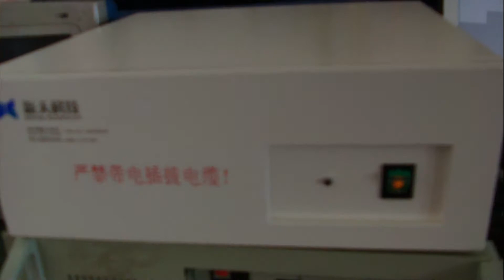pneumatic marking machine for marking on door knob,from xtlaser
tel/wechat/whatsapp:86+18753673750